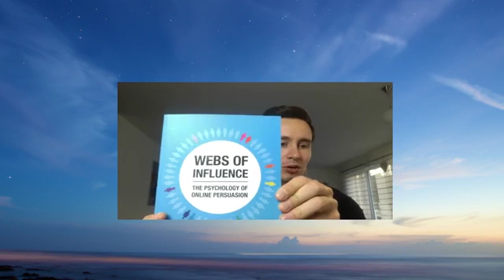Online Marketing Café: Zielgruppe auf Facebook finden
Im heutigen Online Marketing Café geht es darum, wie du deine Zielgruppe auf Facebook finden kannst.

Verpasse kein OM Café mehr, in dem du Doktor Conversion auf Facebook likest